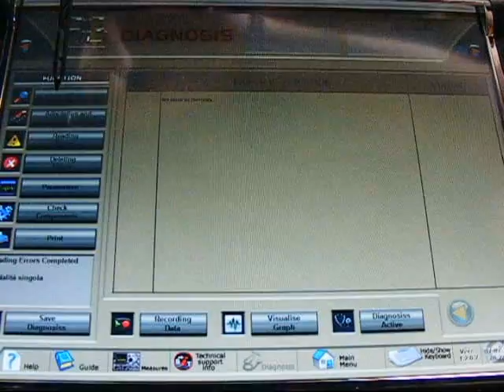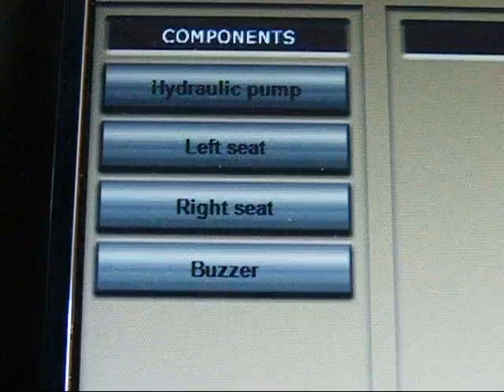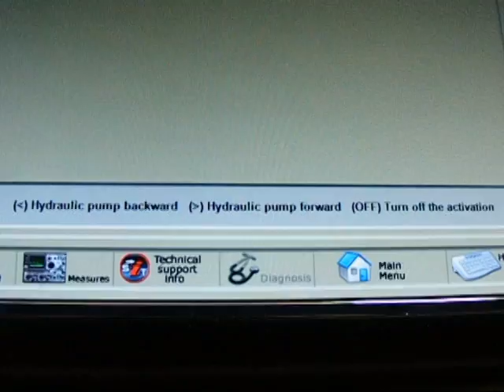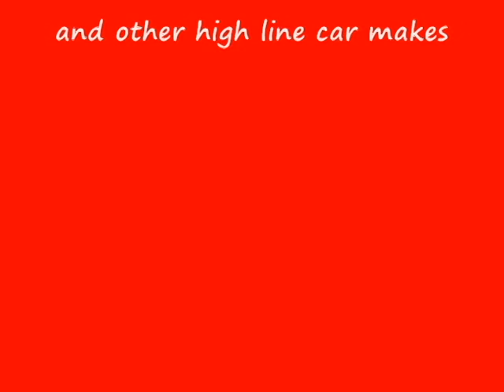Leonardo Diagnostic tool demonstration on a ferrari 355 convertible top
Leonardo diagnostic tool for Ferrari, Maserati & Lamborghini cars, the Leonardo diagnostic tool is made in Italy works on all Ferrari cars from 348 to current models such as the 458 Italia or California